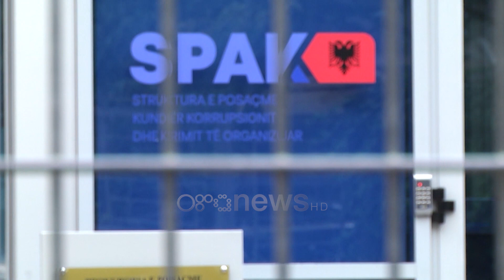Vrasja e Fushë Krujës në SPAK, hetuesit kanë konstatuar përfshirën e një grupi kriminal në atentat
Atentati në mbikalimin e Fushë-Krujës me 91 plumba ndaj Briland Martinaj, Diklen Vatës dhe Besmir Hoxhës, do kalojë për hetime më të avancuara në prokurorinë e posaçme SPAK.

Burimet bëjnë të ditur se grupi i hetimit që heton këtë çështje, përgjatë këtyre 7 muajve ka konstatuar elementë të përfshirjes së një grupi kriminal.

Autorët kanë vepruar me role të ndara nga njëri-tjetri. Por në bashkëpunim mes tyre, kanë pasur si qëllim realizimin e atentatit me armë që solli vrasjen e 3 personave në 17 korrik të 2022.

Gjatë një analize hetimore të zhvilluar në muajin Janar 2023, grupi i hetimit diskutoi për kalimin e dosjes në SPAK.

krimi i rëndë siç është "Vrasja në rrethana cilësuese ndaj 1 ose më shumë personave", është kryer në format e grupit kriminal, akuza këto që i ka si kompetencë lëndore prokuroria SPAK, tha një burim pranë prokurorisë.

Ngjarja vijon të jetë pa autor, ndërsa dyshimet janë përqendruar tek disa persona në zonën e Tiranës dhe Laçit, të cilët janë duke u verifikuar.

Dhjetëra persona janë marrë në pyetje dhe një sërë veprimesh hetimore, janë kryer, por deri tani nuk kanë sjellë asnjë rezultat.

Ndërsa kohët e fundit është identifikuar dhe një punonjës policie i komisariatit të Kurbinit, që dyshohet si i implikuar në këtë krim.

Deri në këtë fazë të hetimit ndaj këtij punonjësi policie, nuk është marrë asnjë masë ndaluese nga prokuroria por dhe asnjë masë për përjashtimin e tij nga radhët e policisë.